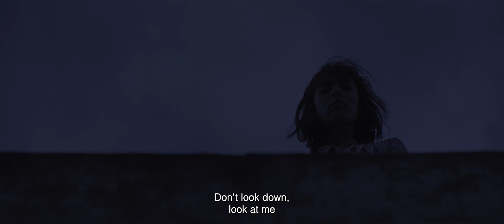FEZ SUMMER 55 I trailer 2023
Director: Abdelhai Laraki
Country: Morocco